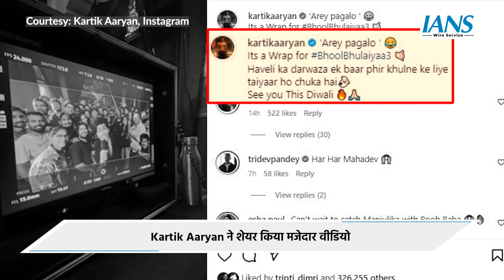Kartik Aaryan ने पूरी की 'Bhool Bhulaiyaa 3' की शूटिंग, शेयर किया मजेदार वीडियो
बॉलीवुड स्टार कार्तिक आर्यन, जिन्हें हाल ही में अपनी स्पोर्ट्स ड्रामा 'चंदू चैंपियन' के लिए काफी पॉजिटिव रिव्यू मिलीं, ने अपनी अपकमिंग फिल्म 'भूल भुलैया 3' की शूटिंग पूरी कर ली है। एक्टर ने गुरुवार को अपने इंस्टाग्राम पर सेट से एक वीडियो शेयर किया, जिसमें निर्देशक अनीस बज्मी फिल्म की यूनिट को मजाक में डांटते हुए दिखाई दे रहे हैं, जब उनके सामने मॉनिटर पर कार्तिक को रैप-अप की घोषणा करते हुए दिखाया गया है। इसके बाद अनीस कार्तिक के पास जाते हैं और फिल्म की शूटिंग पूरी होने का जश्न मनाने के लिए केक काटने से पहले एक्टर को गले लगाते हैं। अपने निर्देशक की चंचल डांट से सीख लेते हुए, कार्तिक ने कैप्शन में लिखा, "'अरे पागलो' भूल भुलैया 3 का रैप हो गया हवेली का दरवाजा एक बार फिर खुलने के लिए तैयार हो चुका है। इस दिवाली मिलते हैं।"